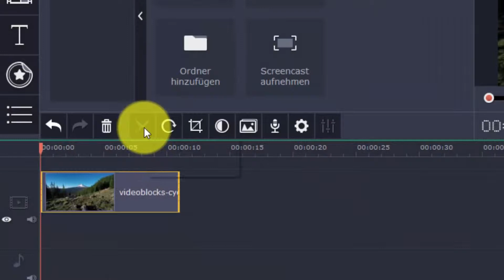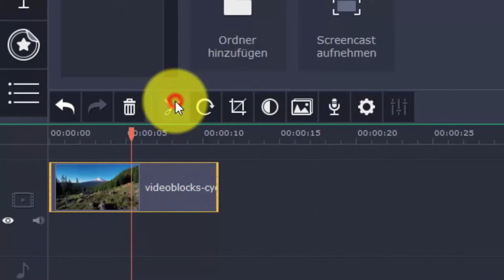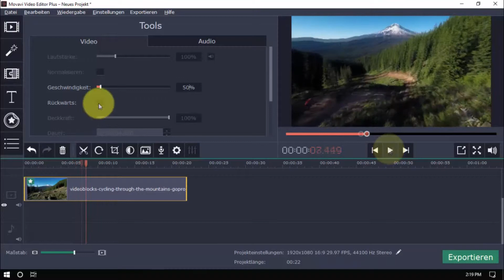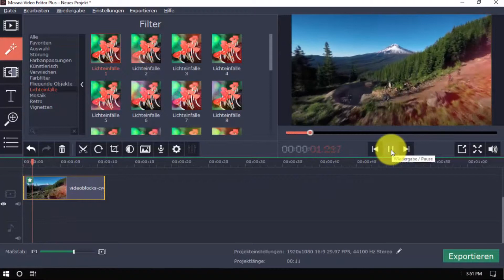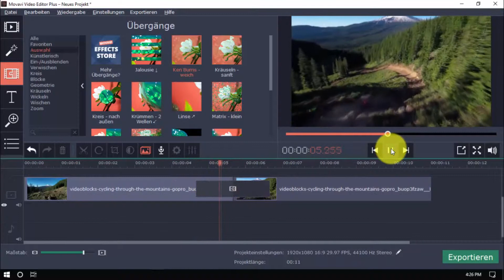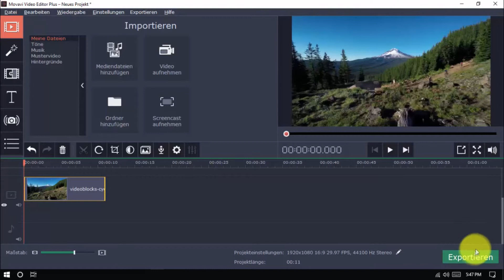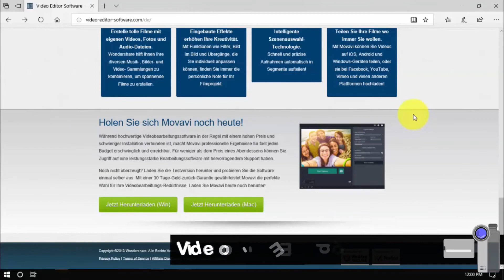BESTE VIDEOSOFTWARE FÜR LAPTOPS